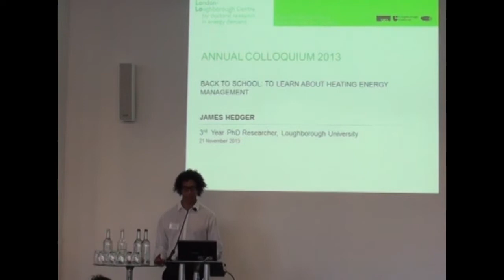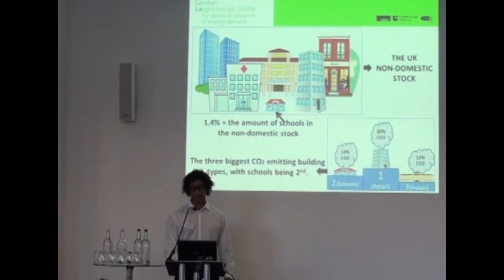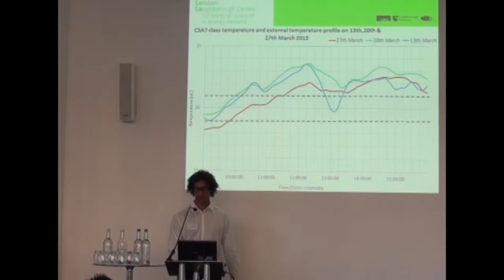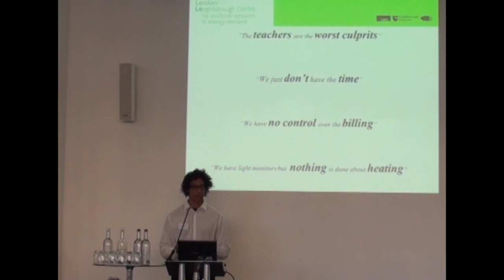Colloquium 2013: James Hedger (Loughborough)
'Back to school: To learn about heating in UK primary schools'